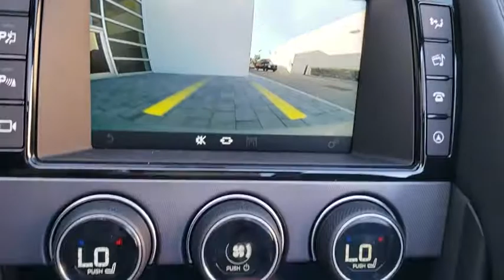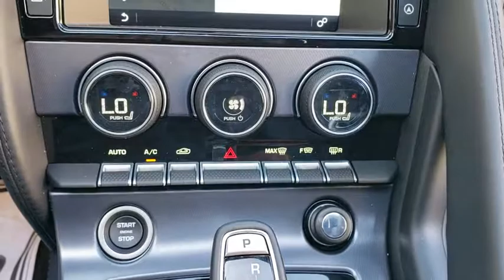2018 Jaguar F-TYPE Orlando, Winter park, Clermont, Merritt Island, Tampa, FL FTK48405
INDUS SILVER New 2018 Jaguar F-TYPE available in Orlando, Florida at Jaguar Orlando. Servicing the Winter park, Clermont, Merritt Island, Tampa, FL area.

Jaguar Orlando
4249 Millenia Blvd